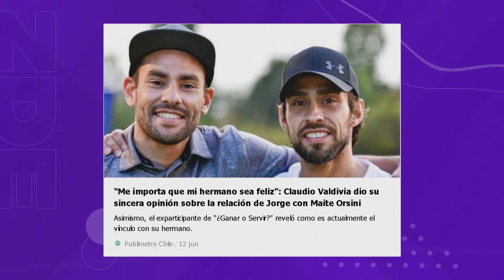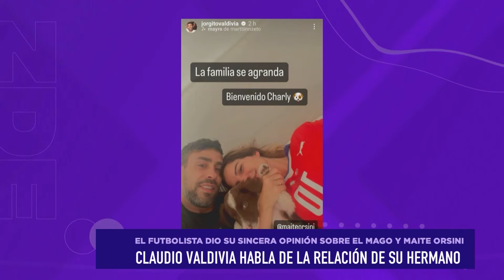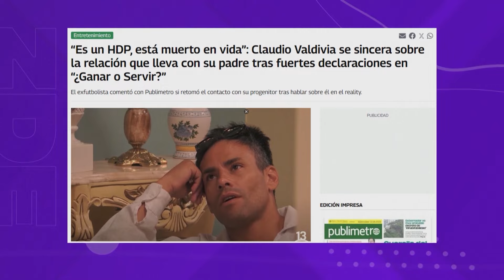“Al parecer actualmente Claudio está cuidando al perrito de la pareja”, Claudia Schmidt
El panel de ZonaDeEstrellas comentó los dichos de Claudio Valdivia sobre Jorge Valdivia y, Maite Orsini. Además, Claudia Schmidt reveló que el exGanar o Servir estaría cuidando al perro de la pareja.